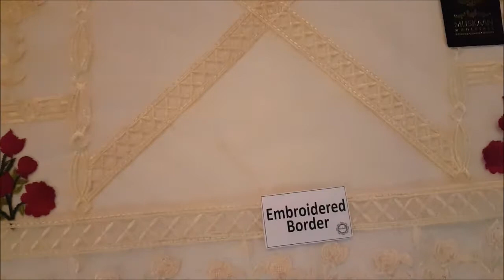201368-Agha Noor Formal Kurtis-Pearl White-D02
201368-Agha Noor Formal Kurtis-Pearl White-D02

Fabric Details:
•Kurti: Net
•Kurti Inner: Soft Malai

Embroidery Details:
•Embroidered Front
•Embroidered Sleeves

Unstitched